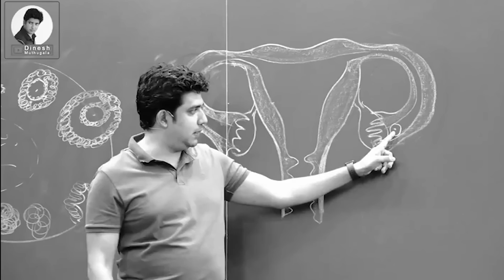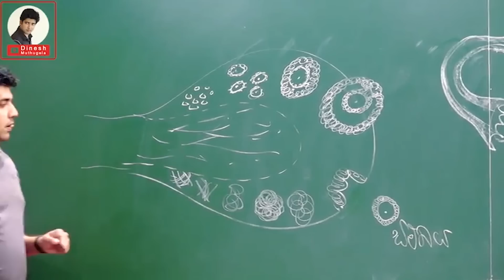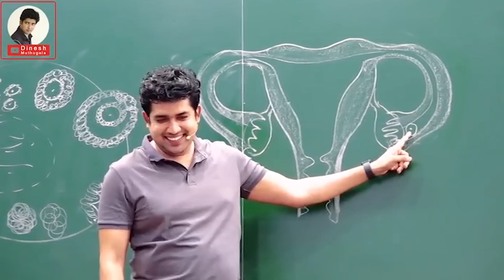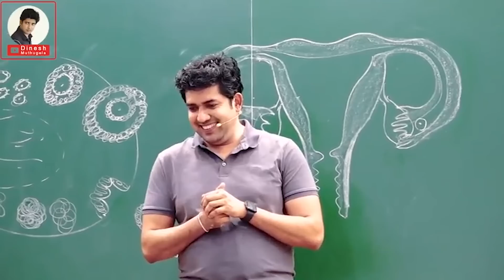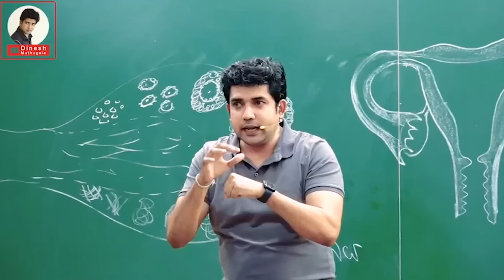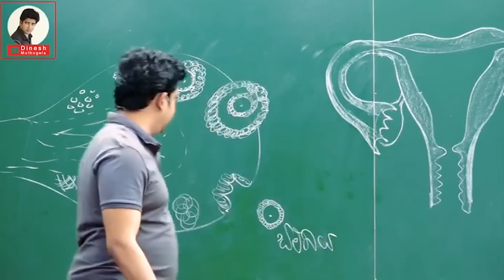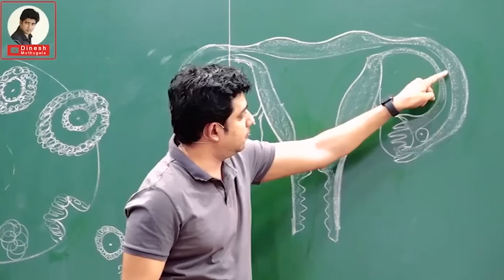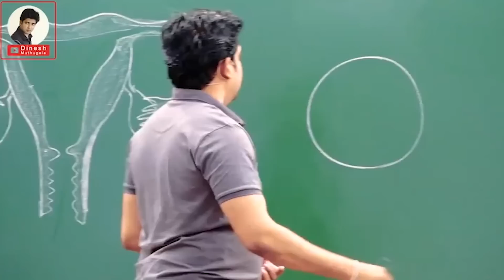සංසේචනයක් වෙන්න ඕන කොතනද? | Dr.Dinesh Muthugala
🔥Bio කුප්පිය Android App එක ඔයත් අදම install කරගන්න🔥. 100% Free.
මේ app එකෙන් ඔයාලට,
 ජීව විද්‍යාව, රසායන විද්‍යාව,  භෞතික විද්‍යාව, GIT,GEN,පොදු පරීකෂණය ඇතුළු තවත් බොහෝ විෂයයන්වල

🟠සම්පත් පොත්
🟠පසුගිය උසස්පෙළ ප්‍රශ්න පත්‍ර
🟠වාර විබාග ප්‍රශ්න පත්‍ර
🟠Video Classes
වගේ තවත් ගොඩක් පහසුකම් තියෙනවා.දැන්ම Download කරගන්න

Bio කුප්පිය අපේ YouTube Channel එකෙන් කරන අළුත්ම වැඩෙත් එක්ක ඔයත් අනිවාර්යයෙන්ම සෙට් වෙන්න. A/L Chemistry කරන ඔයාල හැමෝම වෙනුවෙන් රසායන විද්‍යාව පසුගිය උසස් පෙළ විභාග ප්‍රශ්න සාකච්ඡාවක් හැම සදුදම රාත්‍රී 8 ට  අපි live දෙනවා. ඔයා මොන අවුරුද්දෙ A/L ලිව්වත් මේ වැඩේට Join වෙන්න. මුල ඉදන් සරලව ඔක්කොම පැහැදිලව කරනවා. එහෙනම් සදුද රාත්‍රී 8ට ආයෙත් Chemistry Live එකෙන් හම්බ වෙමු.(Post එකේ 8.30 කියල දැම්මට දැන් 8.00 පටන් ගන්නව.)All the very best.
Bio කුප්පිය